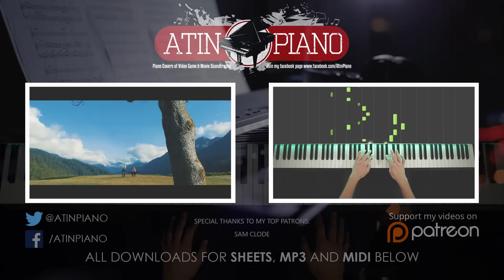Stand By Me - Final Fantasy XV (Piano Cover) [Intermediate]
►Want to learn THIS song on piano? It's now on flowkey

This is my piano cover of the Florence & The Machine cover of Ben E. King's Stand By Me as featured in the recent trailer for the upcoming Final Fantasy XV. It's one of my favorite songs of all time and infusing it with a little bit of classic Final Fantasy scales works brilliantly.

This piano arrangement was created by the talented KimBo. Head over to his channel and check him out:

I can't provide free sheets for this as they are the property of KimBo. You can purchase them above.

Music composed by Ben E. King
Arranged for piano by KimBo
Final Fantasy XV © Copyright: 2016 SquareEnix